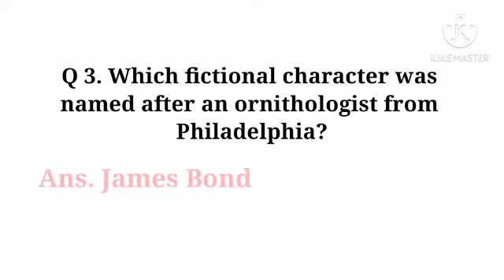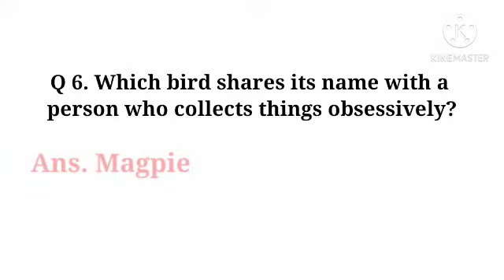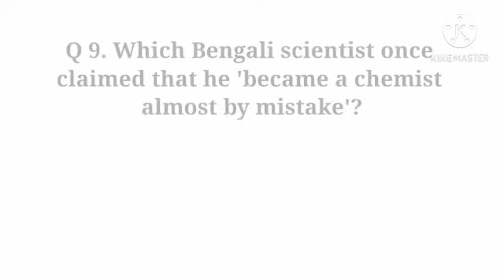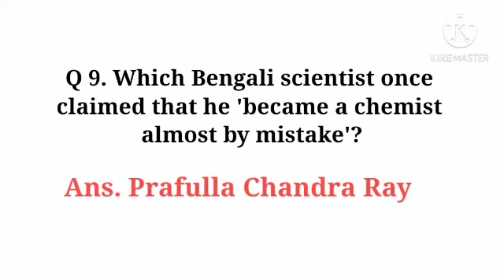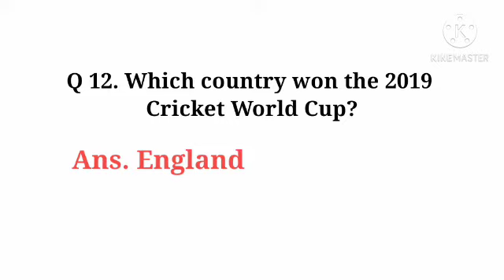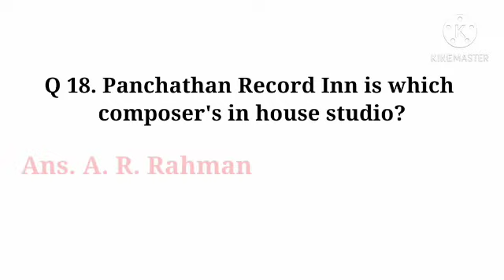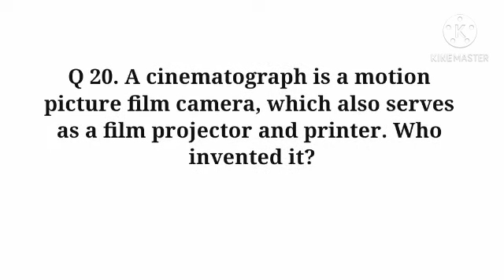General Knowledge Quiz | Part-69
This video contains Important General Knowledge Questions and Answers which would be very helpful to all.